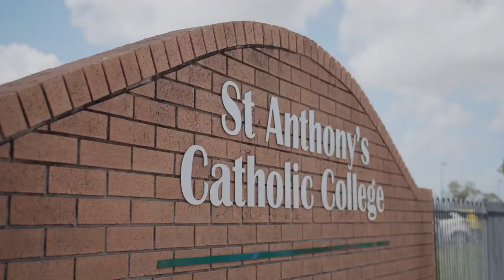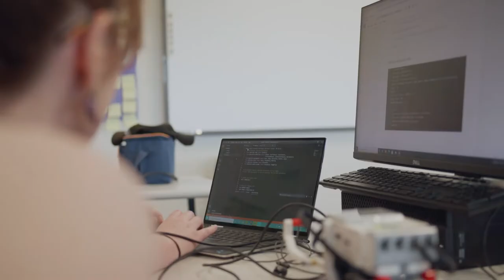St Anthony's Catholic College Assisi Campus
Welcome to St Anthony's Catholic College Assisi Campus